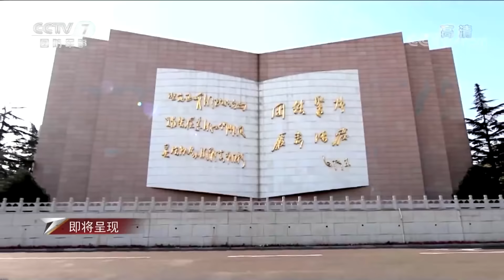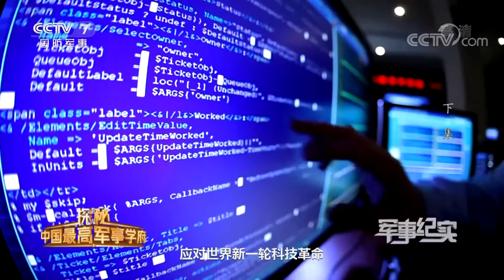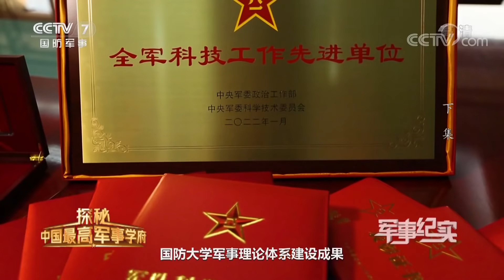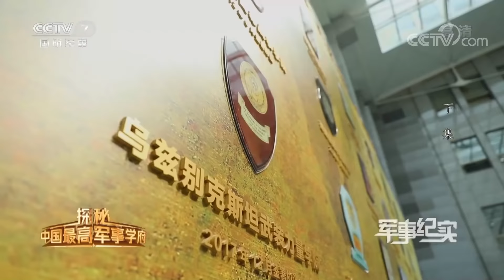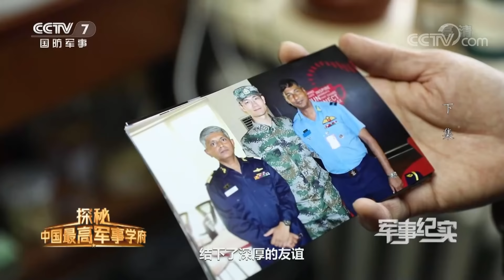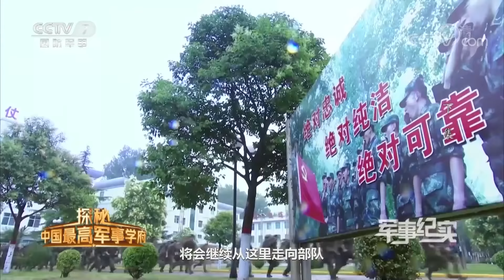某神秘战机疑似公开演示画面！大量新型武器装备现身中国最高军事学府：察打一体无人机展示“黑科技”！仿生机器鱼以假乱真！「军事纪实」20220325 | 军迷天下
本期节目主要内容：在“黑科技”体验公开课上，学员们零距离体验了察打一体无人机、无人运输车等各式各样的“黑科技”产品。国防大学还以某要域为背景，利用大型无人智能技术，实现了大型无人机裁重、飞行距离的新突破，以及智能化的伞降空投，探索了特殊环境条件下，联合作战物资运输战略战役支援保障的新模式。